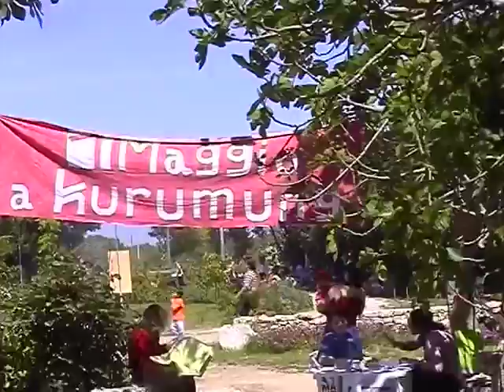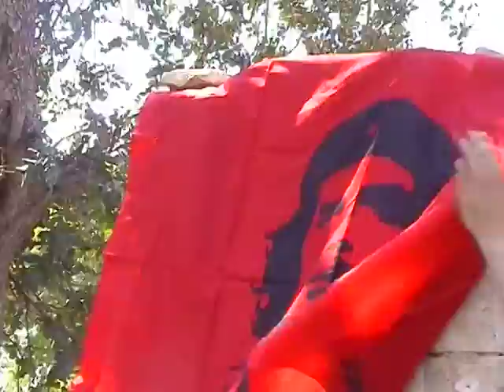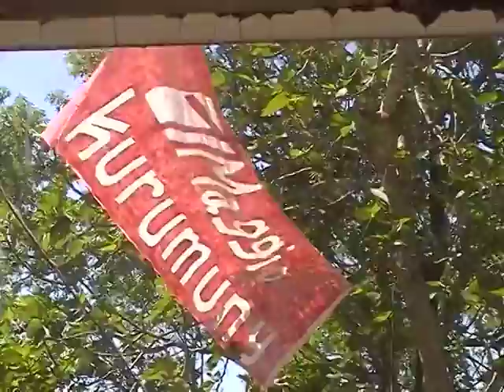KuruRoma di Caterina Gerardi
PRIMO MAGGIO 2005

Lo * SPETTACOLO * in Piazza San Giovanni a Roma - 2005
La * FESTA * nella campagna di Kurumuny a Martano (LE) - 2005

 - Enzo Jannacci ospite d'onore per l'intero concerto di Roma

  **Ospiti  nella campagna di Kurumuny a Martano.
 - Georges Lapassade, filosofo e sociologo francese
-  Giovanni Lindo Ferretti, cantautore, scrittore
 - Ambrogio Sparagna, musicista ed etnomusicologo